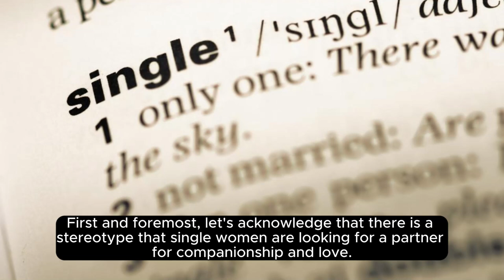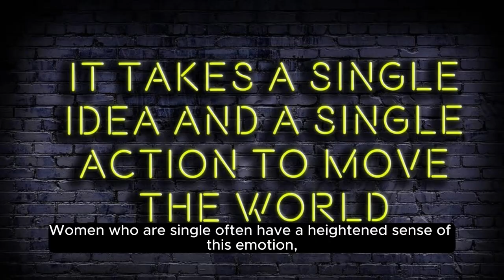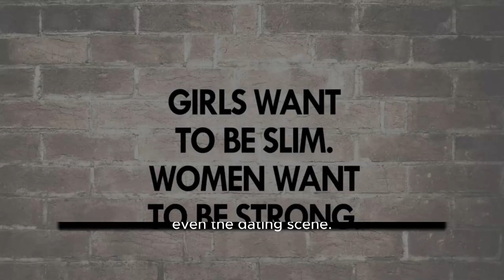Single Women Keeping Women Single (STILL)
"single women keeping women single" requires a nuanced and sensitive approach. This concept can be approached from various angles, including societal pressures, personal choices, and the dynamics within female friendships and relationships. Below is a fictional script that touches on these themes, aiming to spark thoughtful conversation.